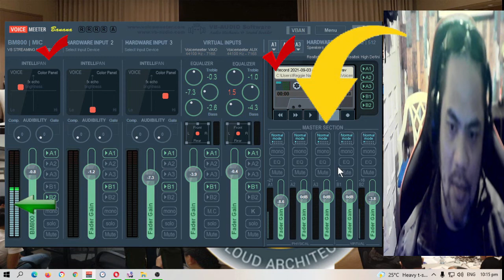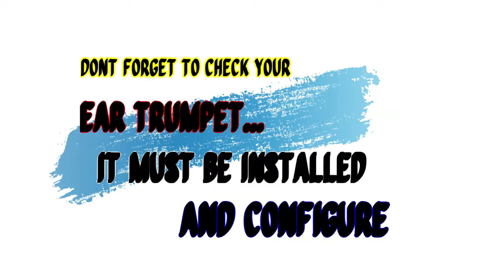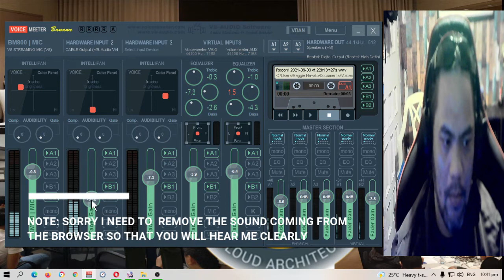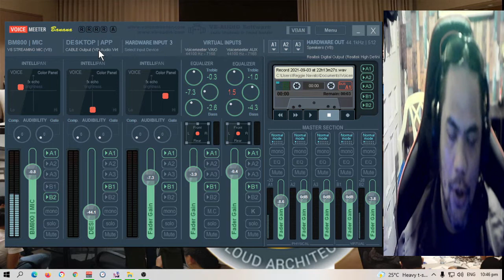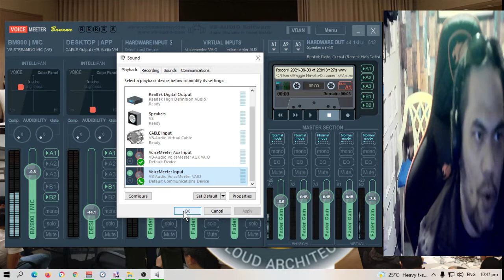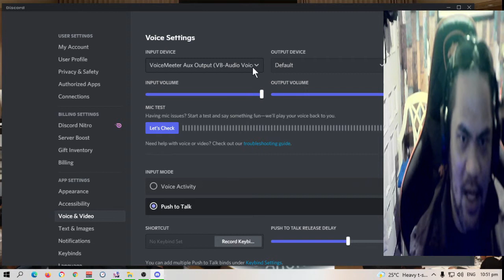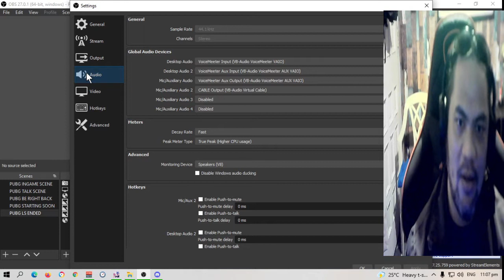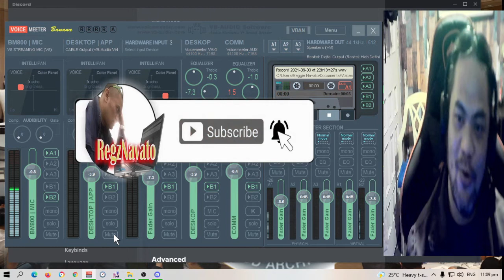Take Your Audio to the Next Level: Voicemeeter Banana, Virtual Audio Cable, and Ear Trumpet (Part 2)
In this vlog, we continue our exploration of advanced audio setup with Voicemeeter Banana, Virtual Audio Cable, and Ear Trumpet in Part 2. In the previous part, we covered the basics of setting up Voicemeeter Banana and Virtual Audio Cable. In this part, we'll dive deeper into using Ear Trumpet to control audio output and input levels, as well as more advanced settings in Voicemeeter Banana. Whether you're a streamer, podcaster, or video producer, mastering your audio setup can take your content to the next level.

If you're enjoying this content, make sure to follow me for more tutorials and vlogs on how to improve your audio and video production. Join us for Part 2 of this series and learn how to perfect your sound like a pro.

Voicemeeter Banana setup guide in tagalog. the simpliest and straight forward tutorial that everyone is looking for 2021.
This video will show you how to setup voicemeeter banana correctly.

After this video you will know:
- How to download & Install Voicemeeter Banana
- How to setup Voicemeeter Banana
- How to configure toggle button
- How to setup Voicemeeter Banana with OBS
- How to Setup Voicemeeter Banana for live Streaming
- How to improve your audio quality for recording and livestreaming.